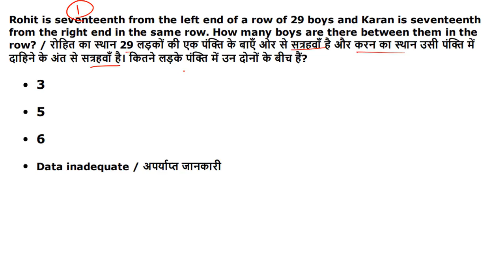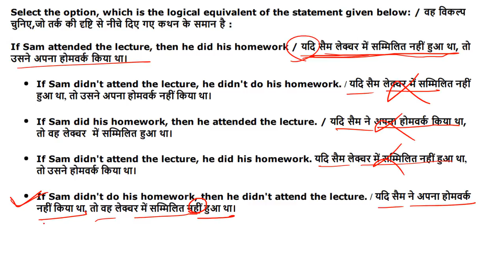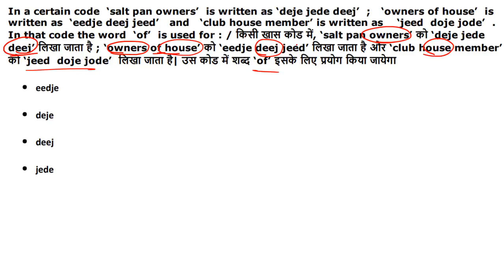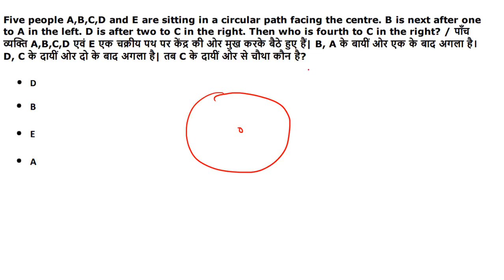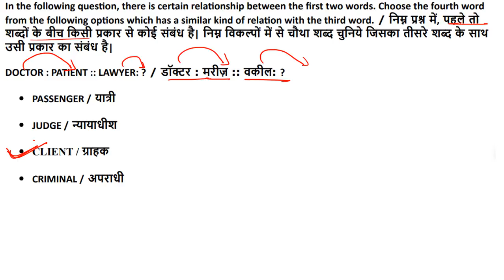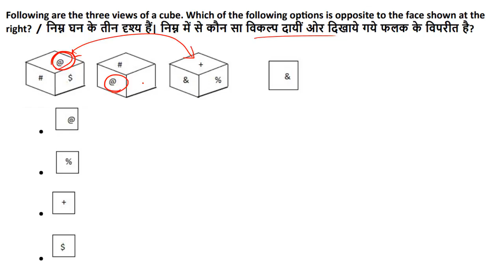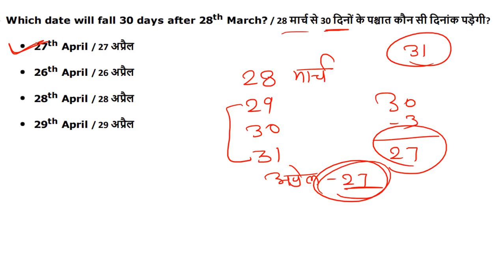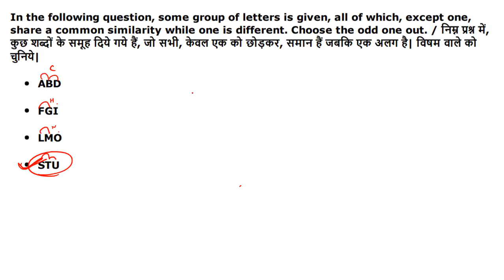MP POLICE/OLD PAPER 2016 REASONING/ PART #28/MP POLICE 2020/MP POLICE 2016 PREVIOUS YEAR QUESTIONS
7 AUGUST 2016  SHIFT 1,2 & 3

SD YADAV MATHS

MP POLICE
MP POLICE  TRICKS
MP POLICE  IN HINDI
MP POLICE BEST MATHS VIDEOS
MP POLICE  REASONING VIDEOS
mp police new notifications
mp police notifications
mp police constable 2020
mp police si 2020
mp police ki taiyari kese kare
mp police maths
mp police reasonings
mp police vacancy 2020
mp si notifications 2020
mp constable 2020
म.प्र. कांस्टेबल भर्ती परीक्षा 2020
mp si भर्ती परीक्षा 2020